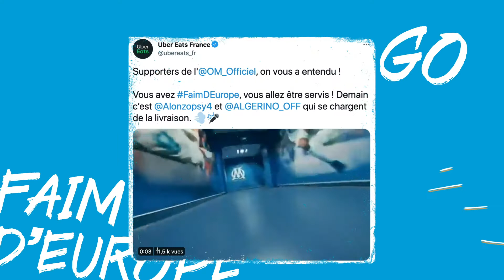CASE UBER EAT FAIM DEUROPE UK